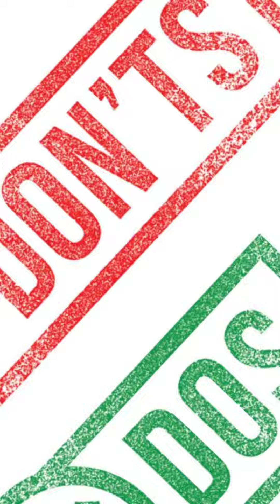TOP 10 things not to do if you are PREGNANT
**Welcome to "Glowing Journey"! Illuminating the Path to Parenthood**

At "Glowing Journey," we're dedicated to shedding light on the incredible journey of pregnancy. Whether you're an expectant mother, a curious family member, or simply intrigued by the miracle of life, our informative pregnancy shorts offer valuable insights, tips, and heartwarming stories.

🤰 **What to Expect: Navigating Pregnancy Essentials**
   - Dive into the essentials of pregnancy, from health and nutrition to emotional well-being.
   - Learn about prenatal care, common symptoms, and self-care during this transformative time.

👶 **Baby's Development: Tracking Milestones**
   - Follow your baby's growth milestones week by week.
   - Understand what each stage means for both your little one and you.

💡 **Tips & Tricks: Making Your Pregnancy Journey Joyful**
   - Practical advice to ease discomfort, enhance well-being, and celebrate the magic of pregnancy.
   - Discover hacks for managing cravings, sleep, and emotional changes.

👨‍👩‍👧 **Family Preparation: Welcoming Your New Arrival**
   - Prepare your home, heart, and relationships for the beautiful addition to your family.
   - Explore bonding techniques, nursery setup, and sibling dynamics.

   - Connect with other parents, share experiences, and find encouragement.
   - Engage with experts who provide evidence-based information and compassionate guidance.